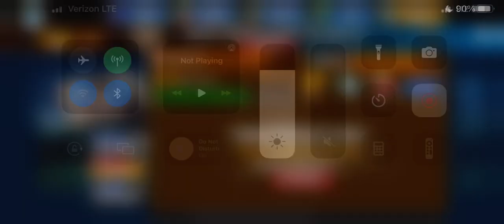Rexy’s anniversary return | FULL SEASON PASS